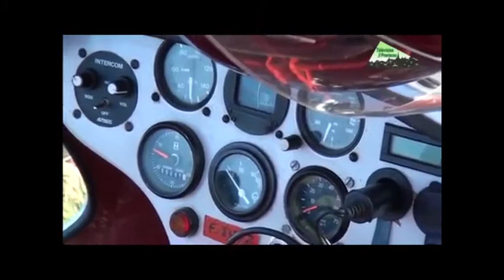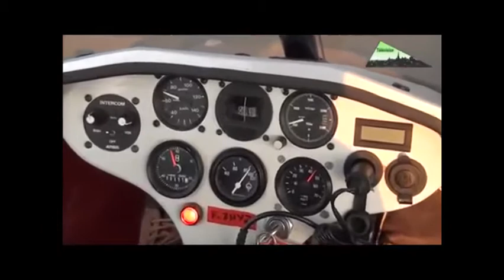La télévision vendéenne TV3P nous présente Survol de la Vendée